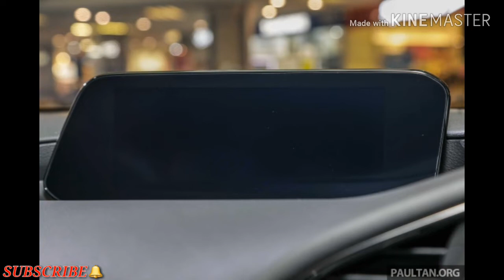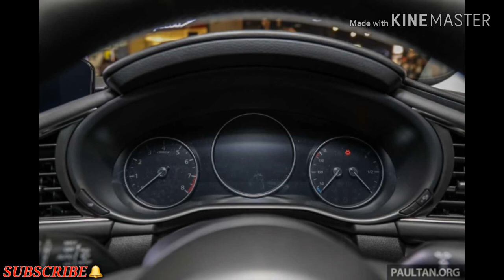All New Mazda 3 2019 (Interior and Exterior look)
The All New Mazda 3 2019 came out to Malaysia. Let check out the experience.